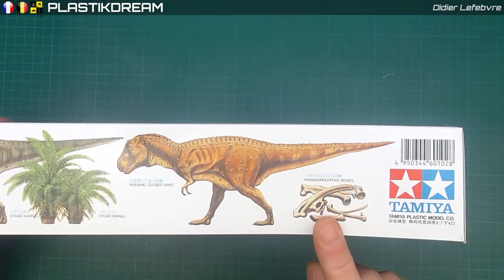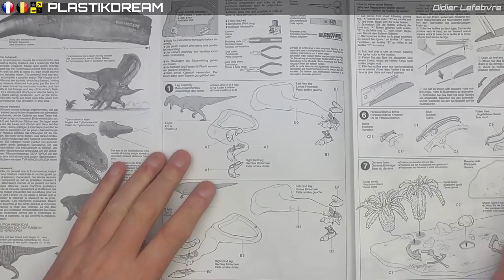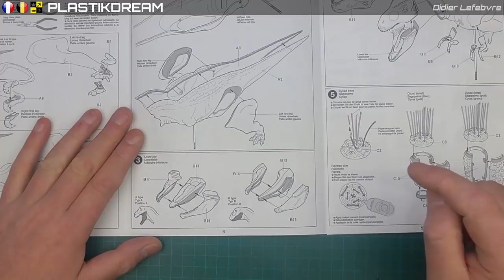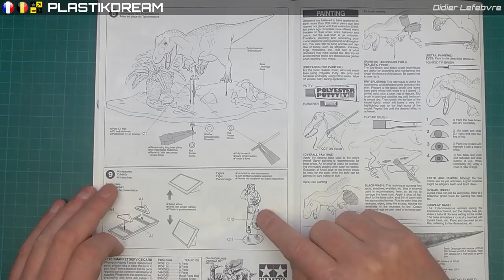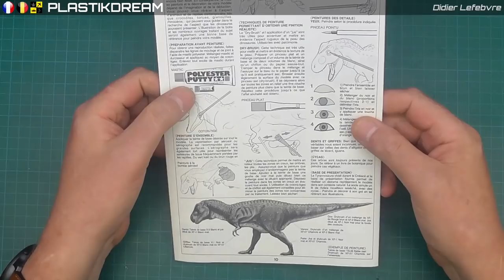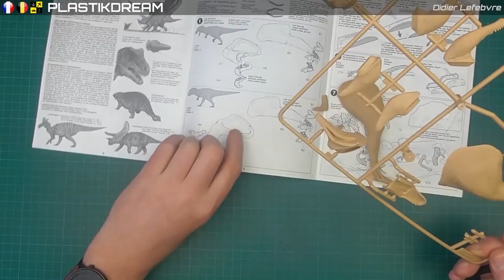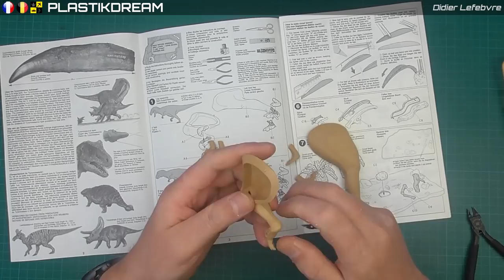✅ Revue Tamiya T-REX 1/35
👉 Revue + montage à blanc rapide
👉 Idéal pour les jeunes maquettistes !
🔻🔻🔻🔻🔻 CLIQUE SUR LE MOT "PLUS" JUSTE EN DESSOUS 🔻🔻🔻🔻🔻